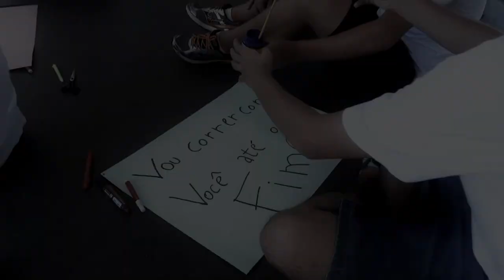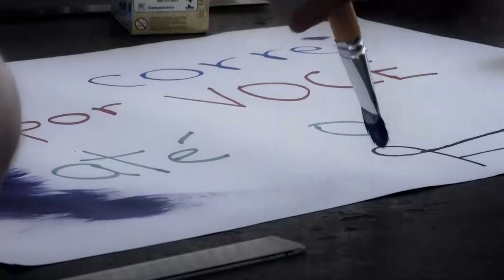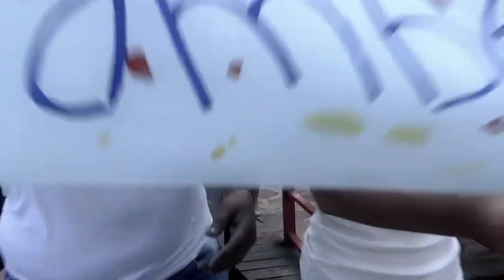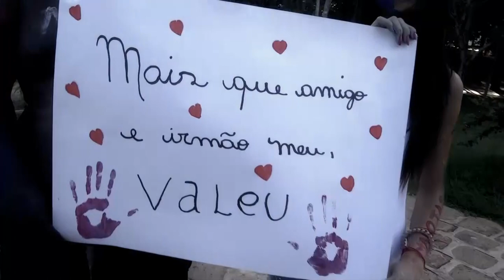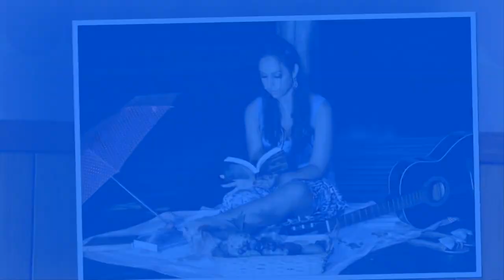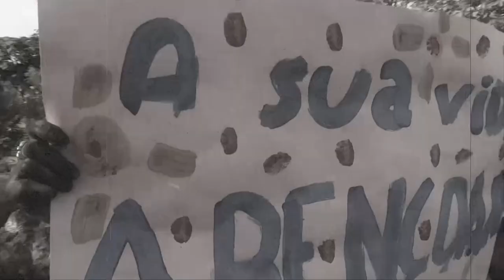Meus 15 Anos - Natalia Zanoti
Vídeo em homenagem aos 15 anos da Natalia Zanoti!